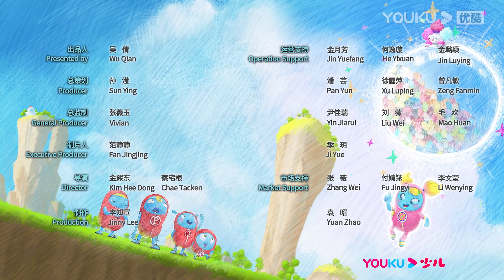【杰力豆 第四季】EP34 神奇的果子 | 动画/卡通片 | YOUKU KIDS | 优酷少儿